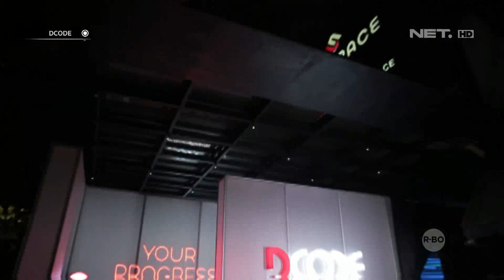DCODE- Hanya Persiapan Satu Hari, helene & Ishak Harus Tampil di Depan Banyak Orang (2/3)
DCODE THE PROGRESSIVE PROJECT
Ajang pencarian creator yang mempunyai passion di bidang culinary, music, fashion, art, film dan photography.
Para creators ini akan bersaing untuk mendapatkan hadiah utama 1,5 M!